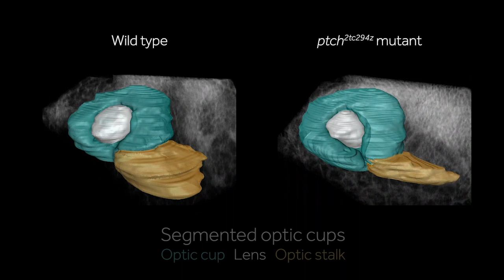Zebrafish eye morphogenesis - with help from Hedgehog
In their recent Development paper, Kristen Kwan and colleagues from the University of Utah use multidimensional imaging to uncover a role for the Hedgehog signaling pathway in regulating the cell and tissue dynamics underlying early eye morphogenesis.

This video shows a selection of their 4D analyses; go to find out more.